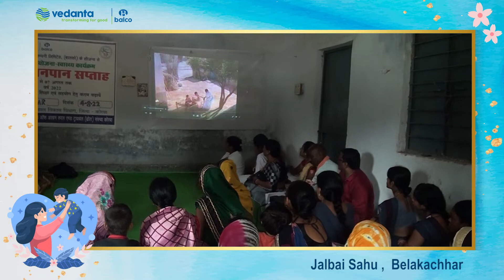BALCO | World Breastfeeding Week-2022 | Project 'Arogya' | Video-4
BALCO commenced weeklong awareness campaign in commemoration of World Breastfeeding Week in line with the theme Step Up for Breastfeeding: Educate and Support’ under the aegis of our rural health project ‘Arogya’